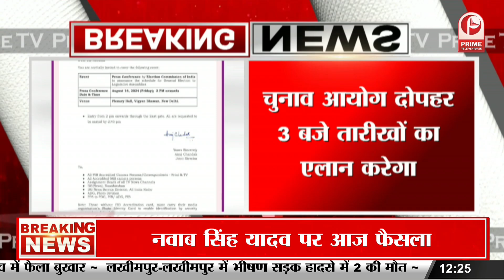Breaking News: Jammu and Kashmir Assembly Elections का ऐलान, 3 बजे EC की प्रेस कॉन्फ्रेंस